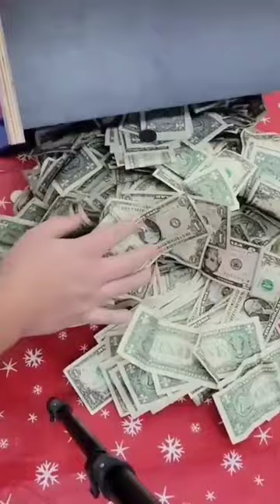make buckets of cash with mini claw machine vending!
WHERE TO BUY YOURSELF MINI CLAW MACHINES! Get a discount with code XTREME when you message sales agent Rainny!